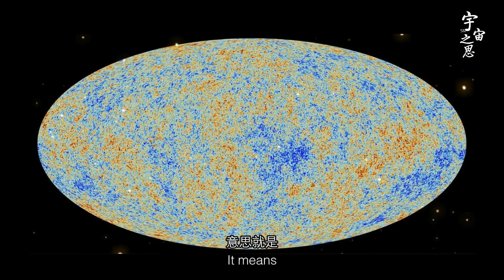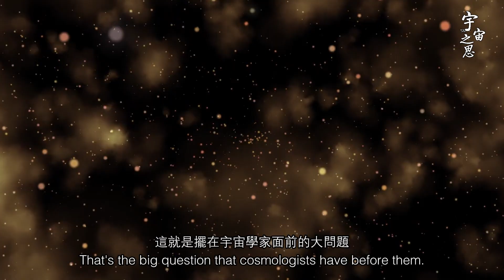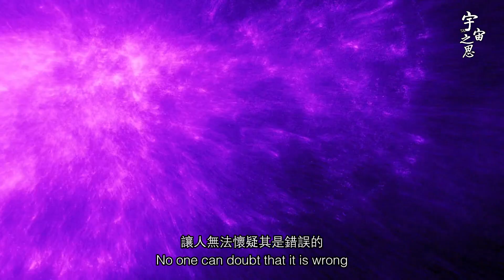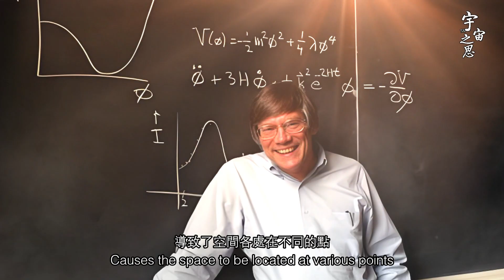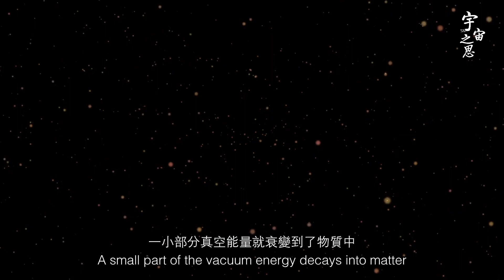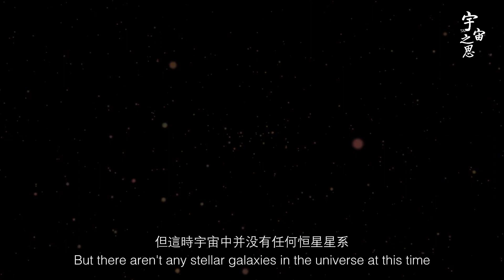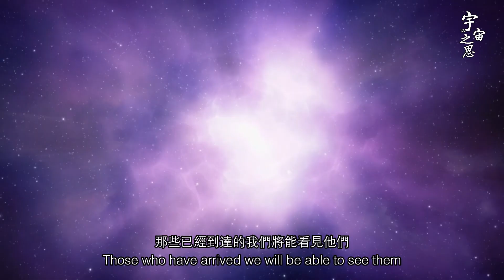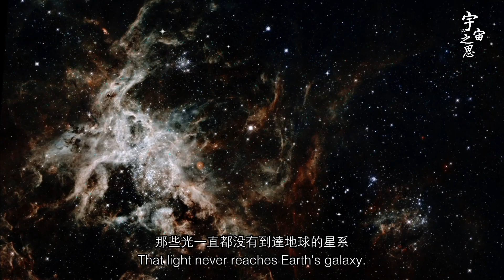宇宙在膨脹 說明外面還有空間？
宇宙在膨胀 说明外面还有空间？